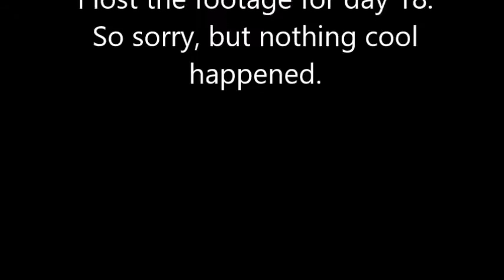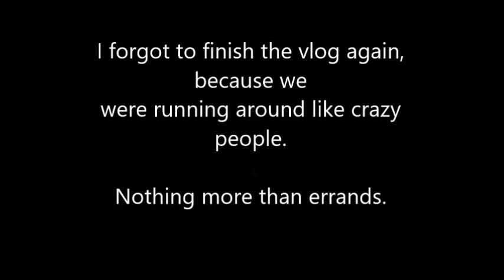VEDIS 19 - A crazy day in Bath